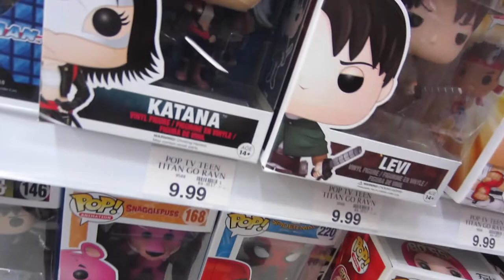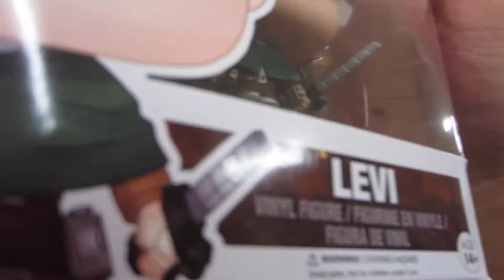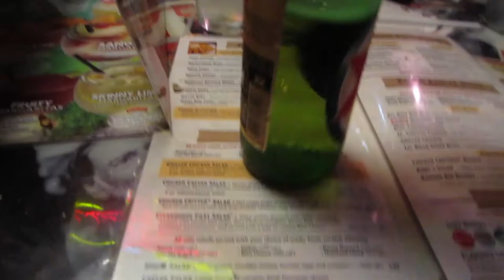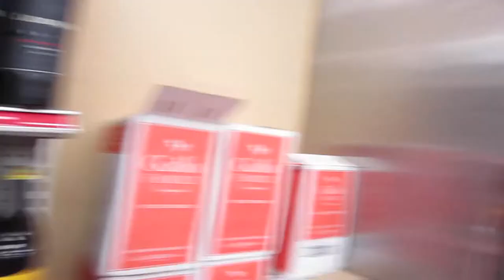VLOG: MY BIRTHDAY HAUL - 200 subs!! mail from josh pence, cam the collector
Today's video will consist of My birthday haul from my great Gf as well as my great friends including josh pence and cam the collector. Please check out their pages below!  I also didn't verbally say much about my 200 sub mark but I want to thank all of you for your amazing support and I hope I can continue with my videos! please show feedback as well!